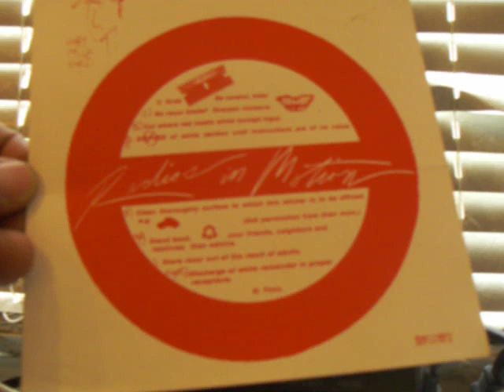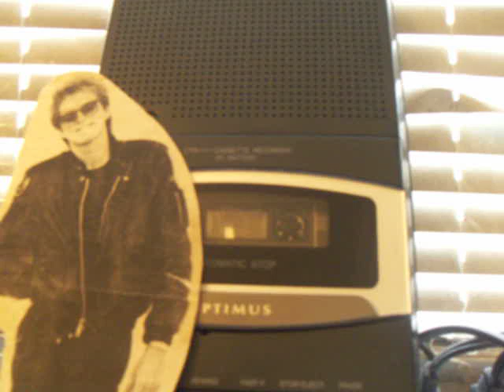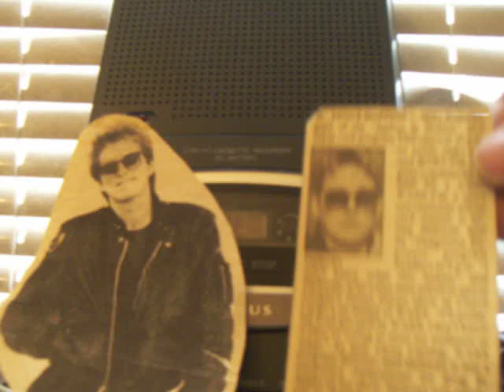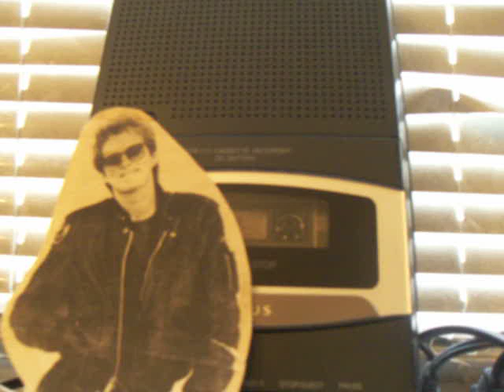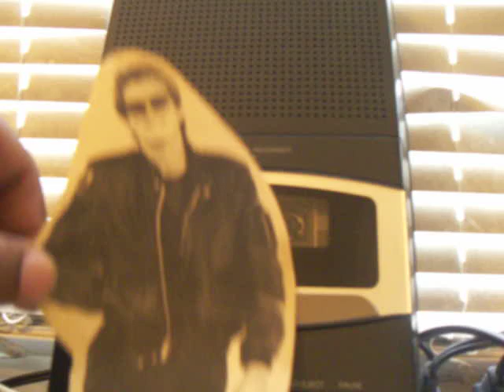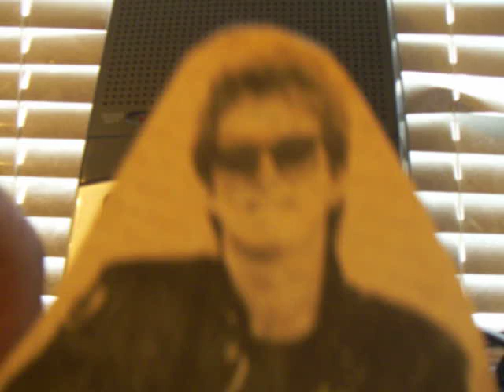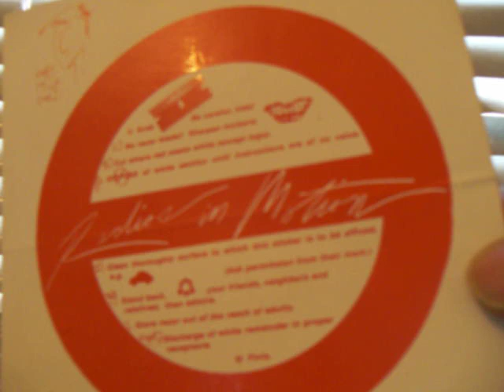MIKE HALLORAN - RADIOS IN MOTION - DETROIT - 1986(?)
Mike Halloran announcing a new club segment on his "Radios in Motion" radio show.